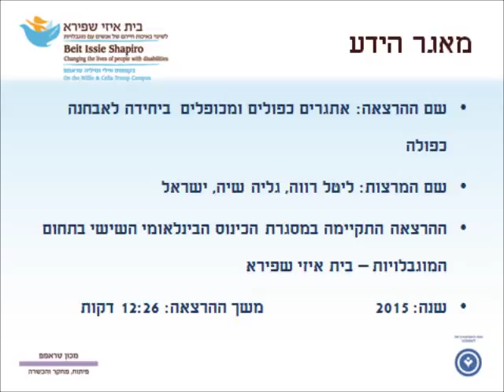ליטל רווה, גליה שעיה: אתגרים כפולים ומכופלים ביחידה לאבחנה כפולה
המונח `אבחנה כפולה` מתייחס לאבחנה של מוגבלות שכלית התפתחותית המשולבת עם הפרעות פסיכיאטריות, קשיים רגשיים ו/או התנהגותיים. בהרצאתן מתארות ליטל רווה וגליה שיה את האתגרים הטיפוליים בהם נתקל צוות היחידה לאבחנה כפולה בבית איזי שפירא בעבודתו הקלינית, ואת האתגרים המערכתיים המשמעותיים שעומדים בפתח בתקופה אחרונה ועל המאמצים להנגשת המודל הטיפולי לכלל אוכלוסיית מטופלים אלו בארץ.